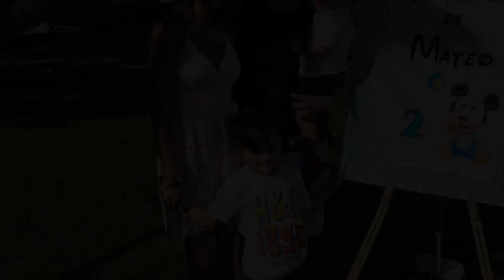Lionel Messi Enjoys Family [ Kids & Wife ]